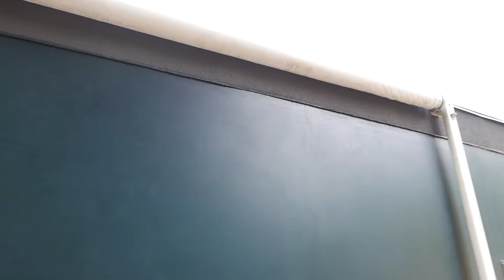Vancouvers First Mobile Barber Shop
Vancouver's First Mobile Barber Shop is almost completed
what a project it was
the work was done mostly all by me and BK when he had time off from cutting hair at Ice Kol Kut
i asked persons and posted a bunch of if u can help me with this project to show black lives do matter in Canada
that dint happen but what happened was a bunch of persons taking photos and wishing me good luck
persons who say black lives matter but dont help them move forward
so what i dint charge him an hr rate
because he cant afford it like most of U he has like me little or no cash and what he has will go on high rent that like most eats him alive
But worst is he is African
if U walk by the shop not much going on showing how little support Africans get in Vancouver or Canada
im lucky that my mom is First Nations
so with permissions from Squamish Nation and Chief Bill Williams
who want thee world to understand all lives matter regardless if u be a migrant because my dad is a migrant and i do good work
so a Fishing Rod AKA Mobile Barber Shop was created for BK
Thats correct im First Nations Not Africano
Now If Black Lives Matter to U why dint U help me when your all on my Land and I dont charge U rent
Your Goverment is doing that and we dont want them doing it because its making u all suffer
so next time u see a first nations remind yourself not all are drunks
when u see an African remember not all are pimps and Drug pushers
besides that
the lesson in all this is simple
u all have a good life and make the best of it by helping each other make the best out of what crappy lives we all have and find the time to enjoy and rejoice in each others successes
this is the Wish of the First Nations People of Canada
like our nations did for an outsider we want u all to do the same
we want u to help outhsiders who are disregarded